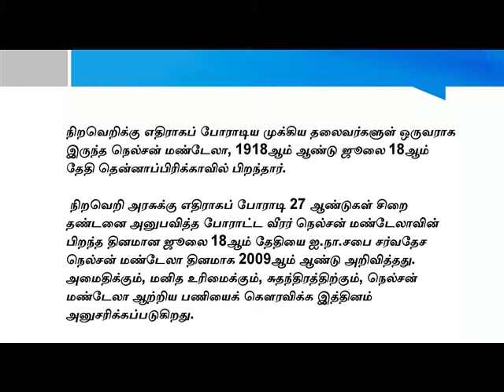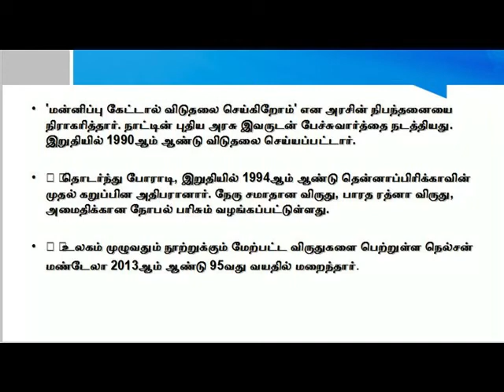NELSON MANDELA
GENERAL KNOWLEDGE